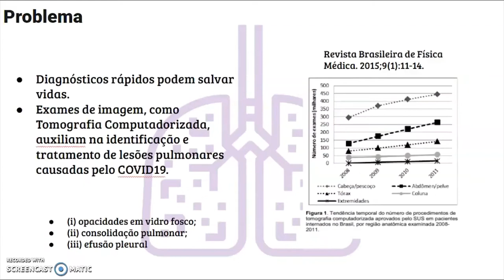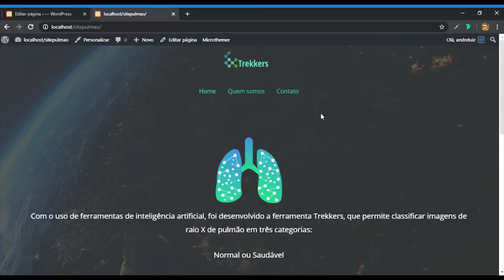Apresentação dos Vencedores v4